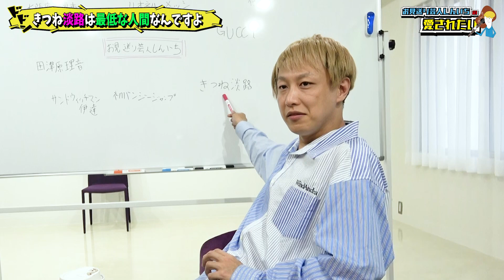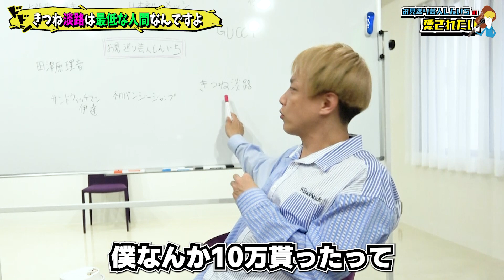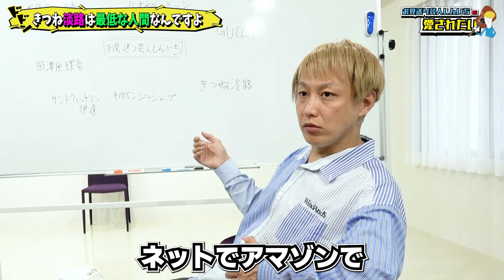きつね淡路に１０万円カツアゲされた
きつね淡路の悪口を言う権利を得ました